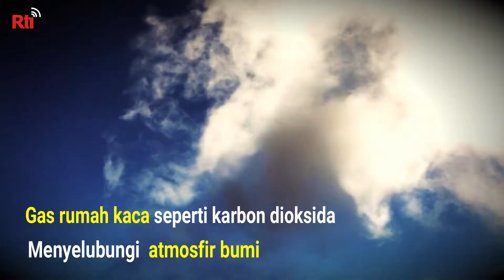Bumi Memanas 2018 Tahun Terpanas ke 4